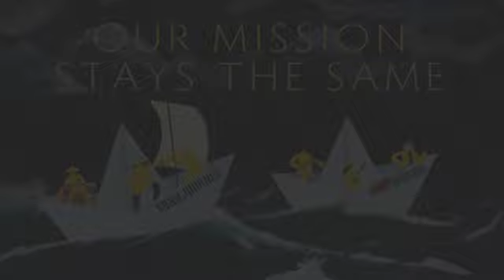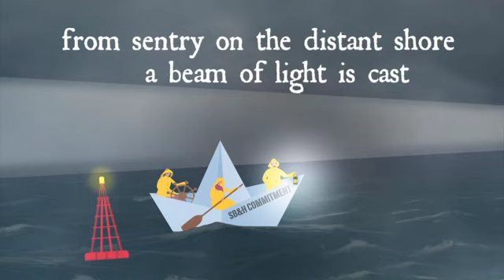SB&H 2020 Annual Report: Our Mission Stays the Same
Throughout 2020, we weathered many storms. Here is a sneak peek into our upcoming 2020 Annual Report.